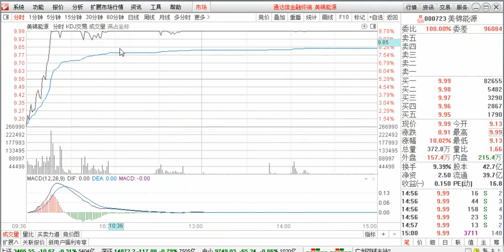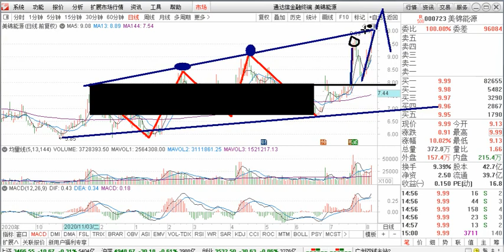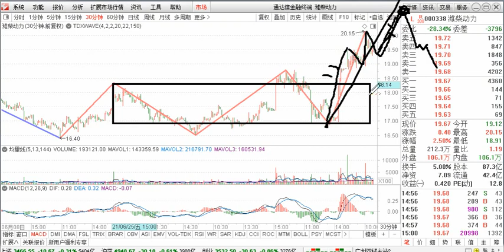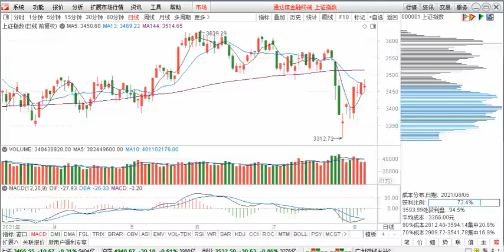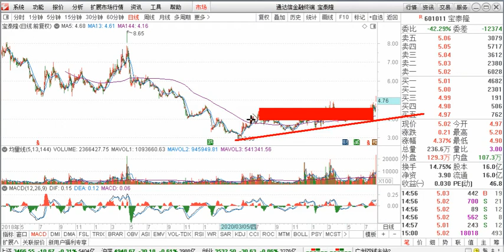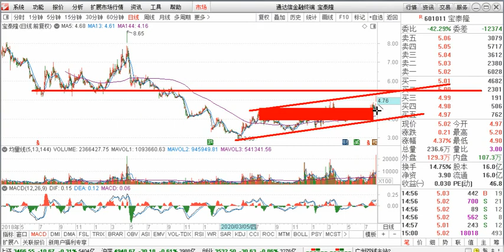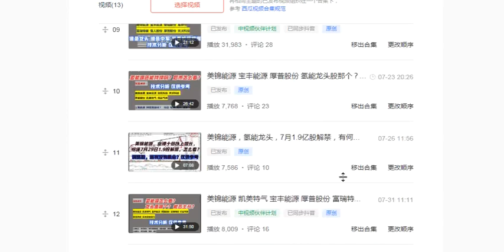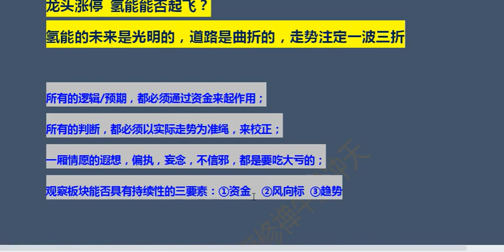美锦能源涨停 潍柴动力 宝丰能源 厚普股份 宝泰隆谁能后来居上？